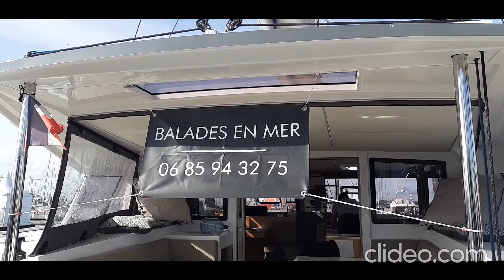International Boat yacht Show Grand Pavois La Rochelle 2022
International  Yacht  Show  Le  Grand  Pavois  La  Rochelle  2022  the  very   center  of  France  innovation  in   yacht design   and  construction